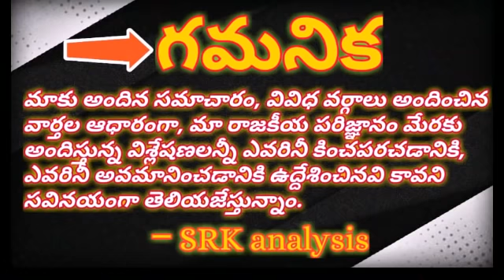AP new SEC may be Manmohan Singh..?# ఎపి కొత్త ఎస్ఇసిగా మన్మోహన్ సింగ్..? ప్రభుత్వ యోచన#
AP new SEC may be Manmohan Singh..?#

ఎపి కొత్త ఎస్ఇసిగా మన్మోహన్ సింగ్..? ప్రభుత్వ యోచన#